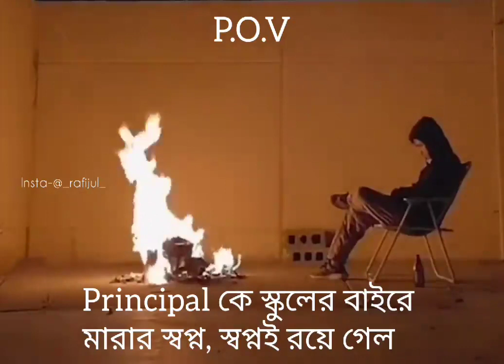Prostab (Lyrics) | Odd Signature | প্রস্তাব | Lyrics Video